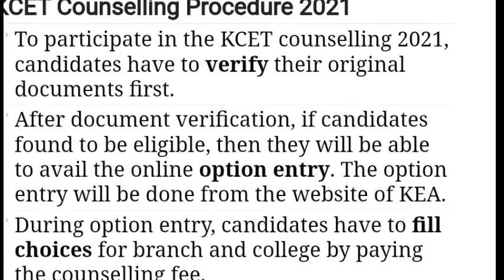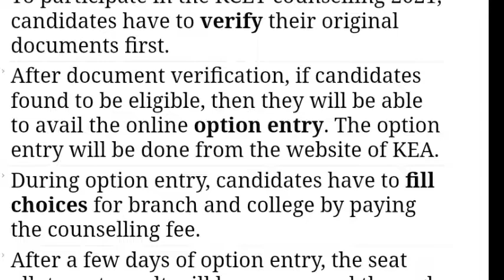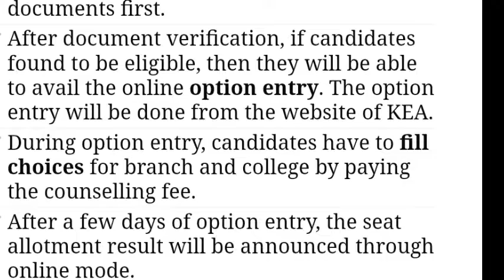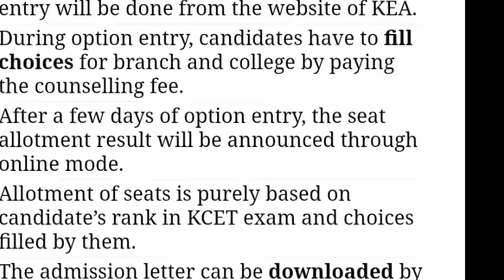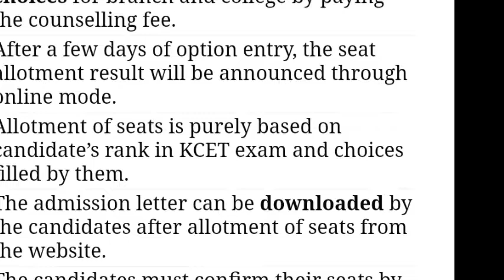KCET 2021 COUNSELING PROCEDURE COMPLETE INFO|students solution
Upi id:hatersvtu@ybl